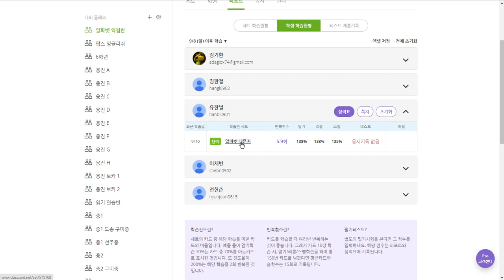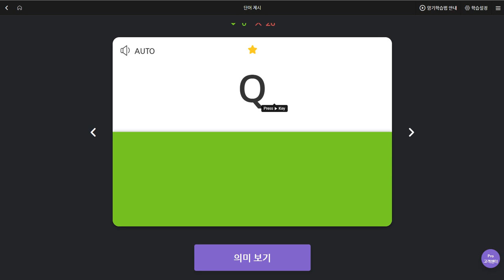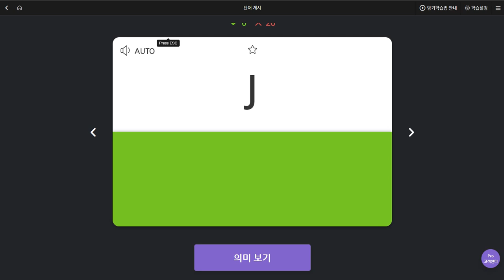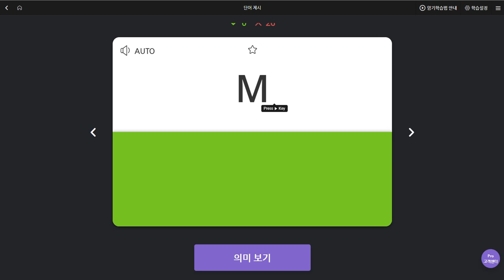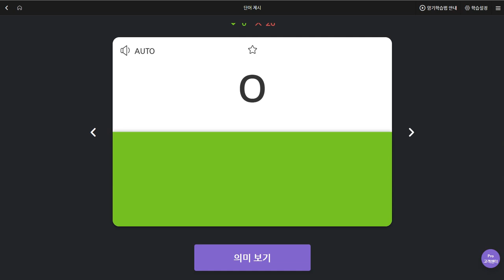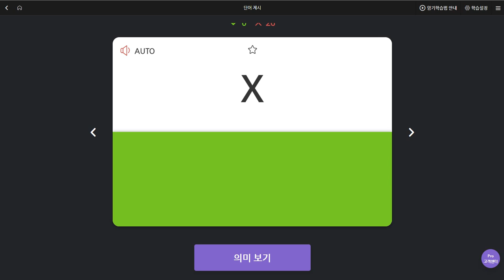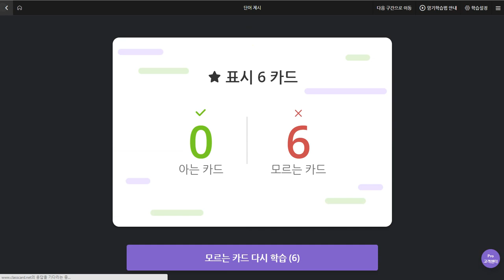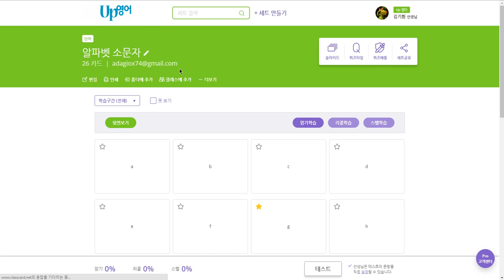유한별 2019 09 16 일대일